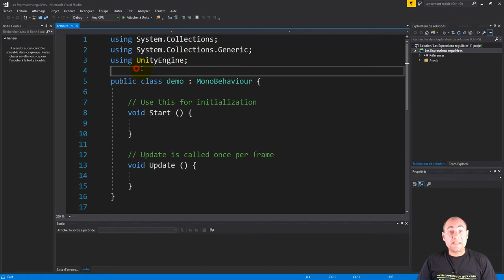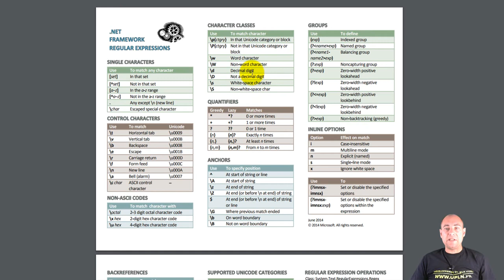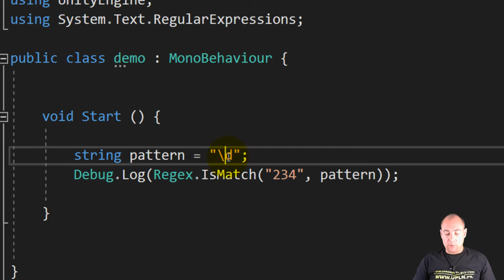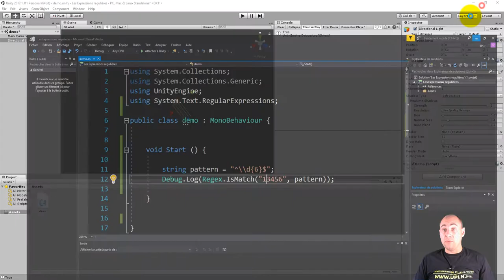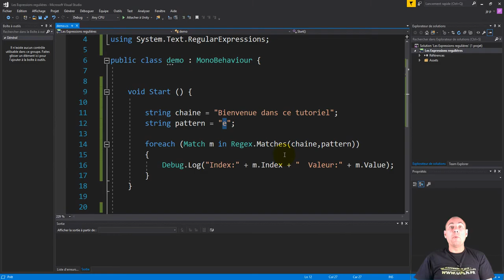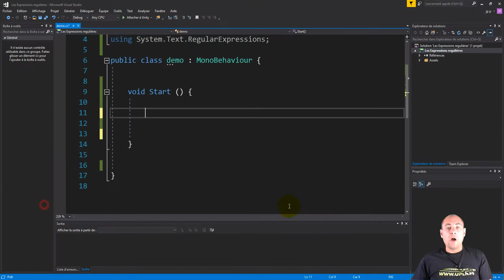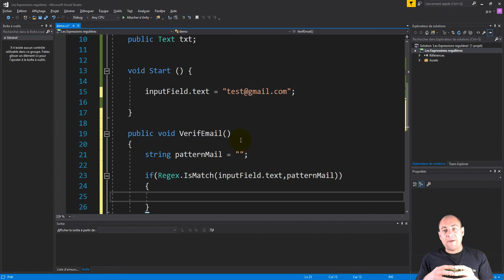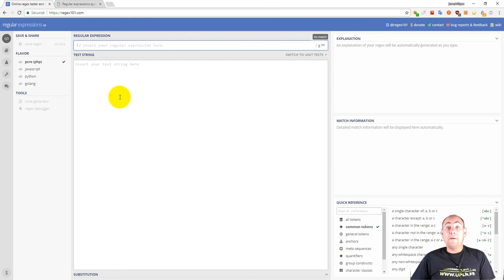Expression régulière dans Unity (RegEx)